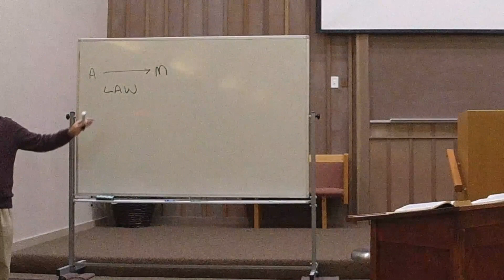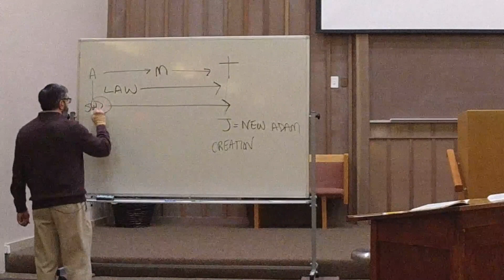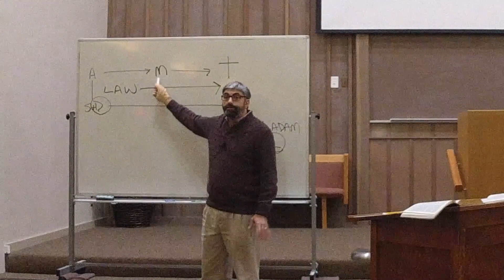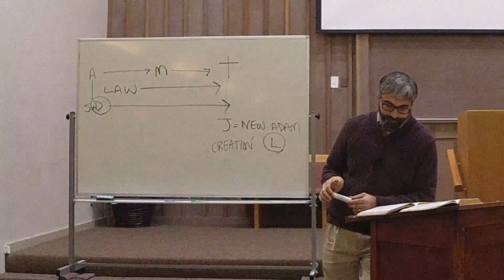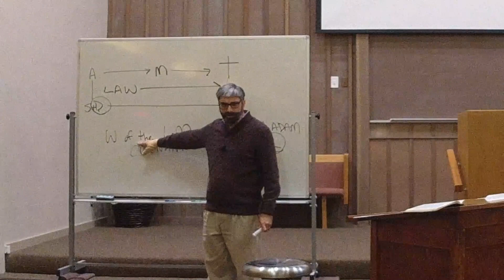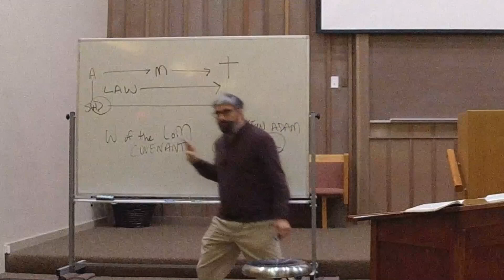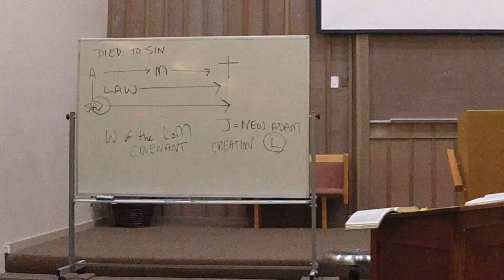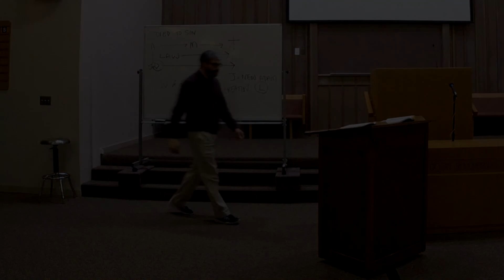November 2, 2022 - Romans (Class 9) - Romans 5 - The Two Adams (2)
From September 2022 through February 2023, we studied Paul's letter to the Romans on Wednesday nights. We challenged the notion that Paul is simply writing a treatise explaining that we are saved by faith and not works (which is true). In this class, we take the position that Paul is speaking directly to Jew/Gentile relationships and that he is dealing with a potential problem of Judaizing teachers in Rome.

Thus, the main message in Romans is that we are justified by faith in Jesus and not in the works of the Law of Moses. This change narrows the discussion to one that would have made more sense to the first century audience and opens up the letter to be understood as I believe Paul intended for it to be understood.

In this class, we continued discussing Paul's comparison of Jesus with Adam.